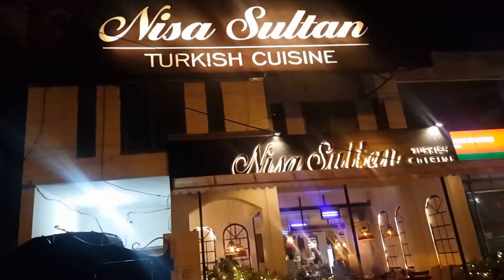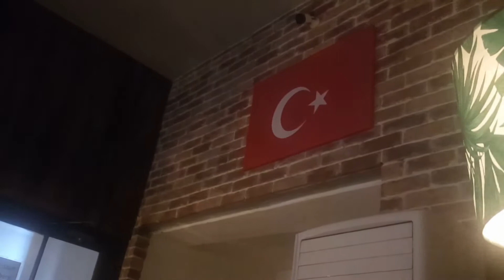19th Vlog || Turkish Cuisine Resturant Nisa Sultan || Eiffel Tower Lahore